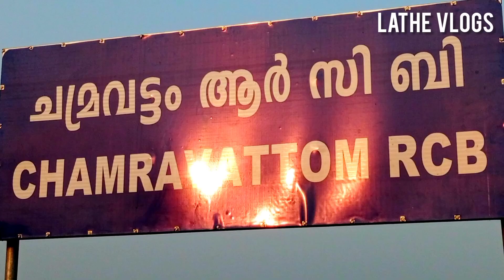കേരളത്തിലെ ഏറ്റവും നീളം കൂടിയ പാലം മലപ്പുറം തിരൂരിൽ longest bridge at Kerala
130 കോടിയുടെ പാലം  മലപ്പുറത്തു | Longest bridge in kerala

Please Subscrib my YouTube channel

TIRUR നും  Ponnani കും ഇടയിൽ chembravattom സ്ഥിതി ചെയ്യുന്ന, കേരളത്തിലെ logest Regulator cum bridge ആണ്  Chembravattom RCB. ERANAMKULAM നിന്നും CALICUT  എത്രയും പെട്ടെന്ന് എത്തിച്ചേരാൻ സാധിക്കുന്ന ഒരു വഴിയാണ് ഇതു. NABAD ന്റെ സഹായത്തോടെ നിർമിച്ചൊരു പാലമാണ്.

"ഓരോ യാത്രയിലെ കാഴ്ചയും ഓരോര അനുഭവങ്ങൾ ആണ്. കണ്ണിനും മനസ്സിനും കുളിര്മയുള്ള കാഴ്ചകൾതേടി യാത്ര തുടർന്ന് കൊണ്ടിരിക്കുക. ജീവിതം ഒന്നല്ലെയൊള്ളു ഇതെല്ലാം കാണാൻ കിട്ടുന്ന അവസരം കളയരുദ്. enjoy every moments... 🥰❤✌🏻"